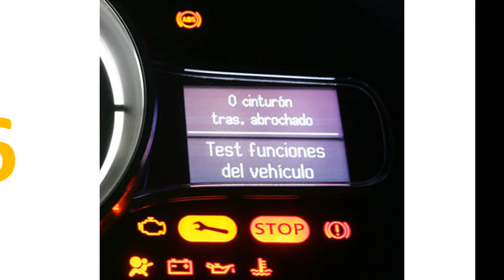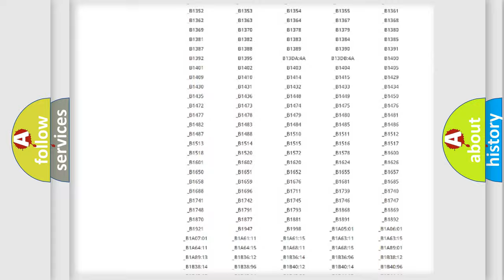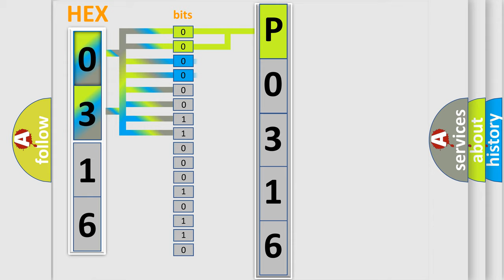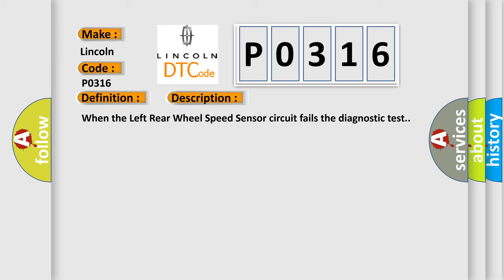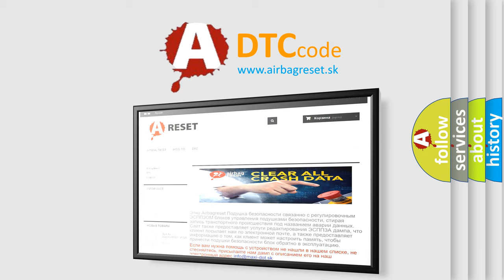DTC Lincoln P0316 Short Explanation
Contents:
0:21 Basic DTC analysis according to OBD2 protocol standard.
1:48 Insight into programming
2:58 A diagnostically understandable description of the Diagnostic Trouble Code
3:05 Basic error definition

Make
Lincoln
Code
P0316
Definition
Left Rear Wheel Speed Sensor - Circuit Current Out Of Range
Description
When the Left Rear Wheel Speed Sensor circuit fails the diagnostic test
Cause